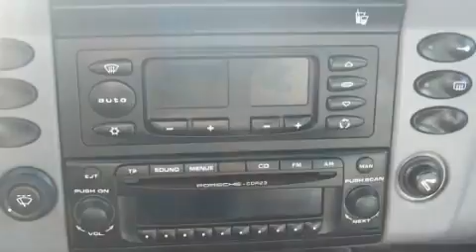2003 Porsche 911 Nashville TN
We are proud to present this 2003 Porsche 911.

 Year: 2003
 Make: Porsche
 Model: 911
 Engine: 3.6L H-6cyl
 Trans.: Manual
 Exterior: Silver
 Miles: 27,728
 Interior: Gray

 2003 Porsche 911 Nashville TN